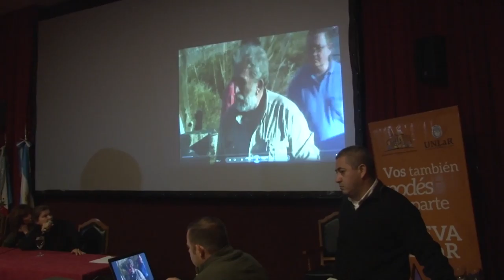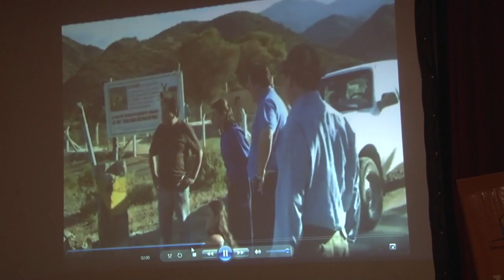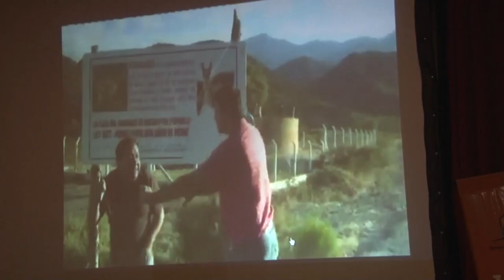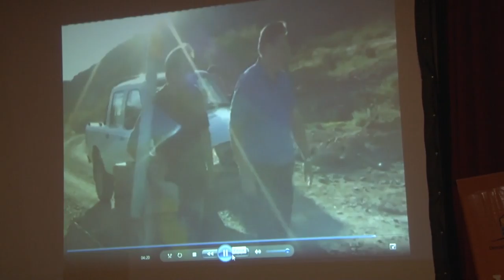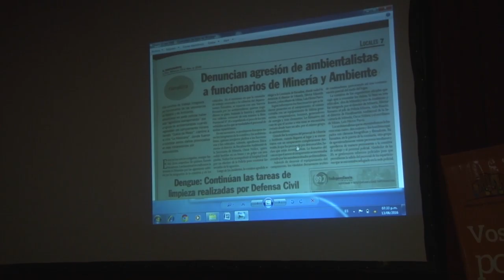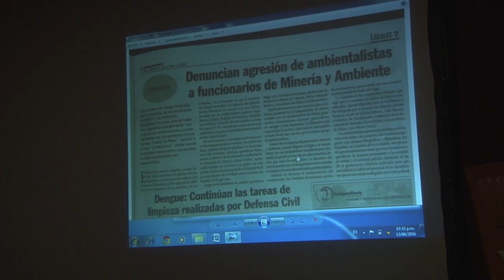02 DEBATEMINERÍAUNLAR - Carolina Sufich - Marcela Crabbe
Carolina Sufich y Marcela Crabbe, de las asambleas de Chilecito y Famatina, expusieron sobre la lucha social.